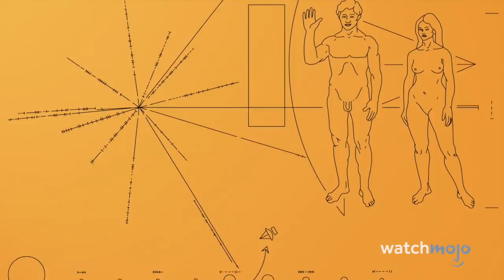Top 10 Greatest Space Missions to Other Planets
These missions mark our first interplanetary steps out into the universe. From New Horizons, to MESSENGER, to Mars Reconnaissance Orbiter, these missions pushed the boundaries of what we thought possible. WatchMojo counts down the Top 10 Space Missions to Other Planets.

Check out our other videos of the Top 10 Spookiest Things to Happen in Space the Top 10 Strangest Things Found in the Known Universe and the Top 10 Weirdest Planets We've Discovered

#9. MESSENGER
#8. Mars Reconnaissance Orbiter
#7. Mars Exploration Rover Spirit and Opportunity
#6. Pioneer and 11
#5. Mariner 4
#4. Venera 7

Special thanks to our user Mattyhull1 for suggesting this idea!